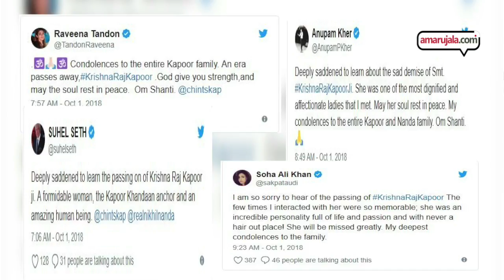krishana raj kapoor died in mumbai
बॉलीवुड के कपूर परिवार की सबसे सीनियर मेंबर और राज कपूर की पत्नी कृष्णा राज कपूर का देहांत हो गया। वो 87 साल की थीं और लंबे वक्त से सांस की बीमारी से पीड़ित थीं।